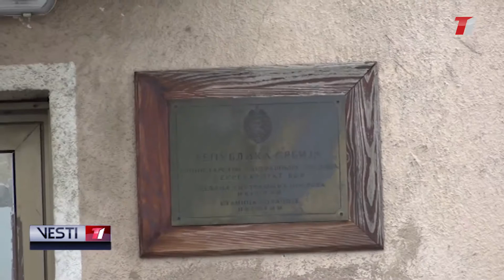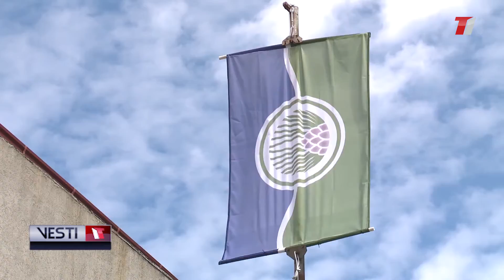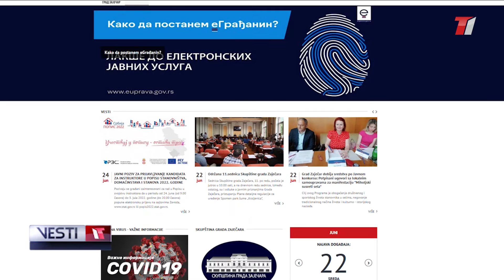VESTI T1 za 25.06.2022.